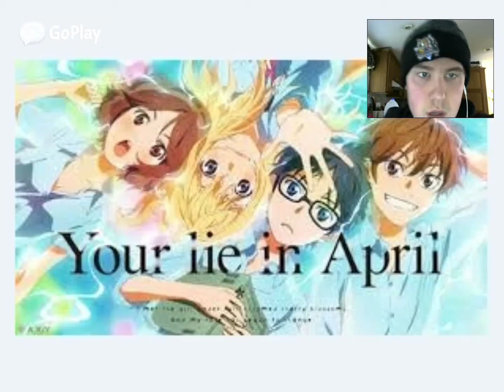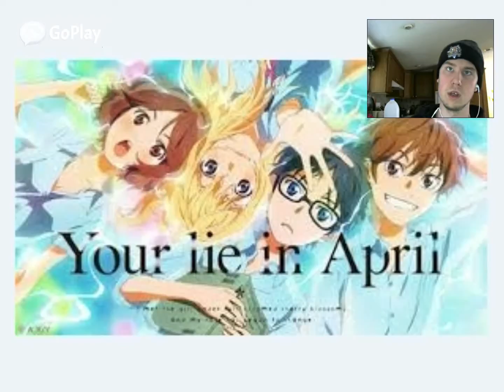Your Lie In April review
Welcome to the review of an awesome anime :) Hope you all enjoy!